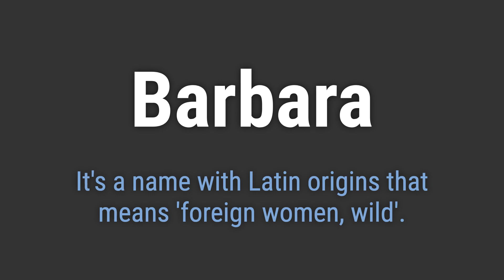How to Pronounce Name Barbara (Correctly!)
Welcome! Here you will hear how to pronounce Barbara correctly.
It's a name with Latin origins that means 'foreign women, wild'.
To pronounce it correctly, emphasize the second syllable 'BAR' and use a short 'uh' sound at the end. Avoid pronouncing the 'e' at the end of the name.